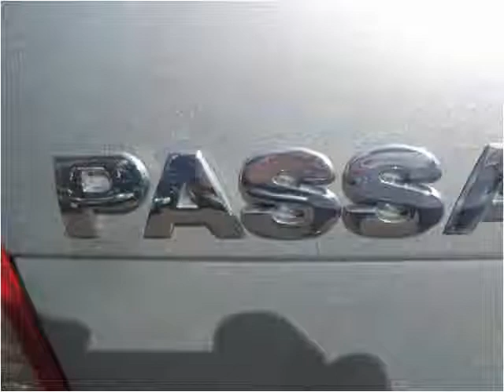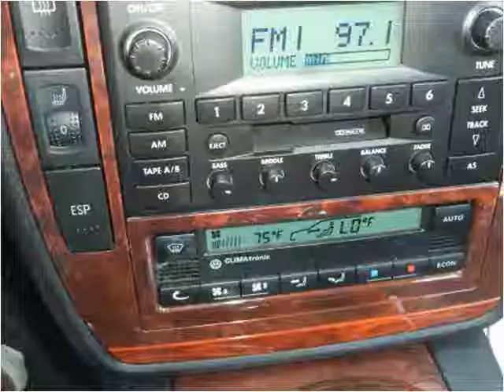2004 Volkswagen Passat Used Cars Plainfield NJ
This 2004 Volkswagen Passat is available from New Plainfield Auto Sales.